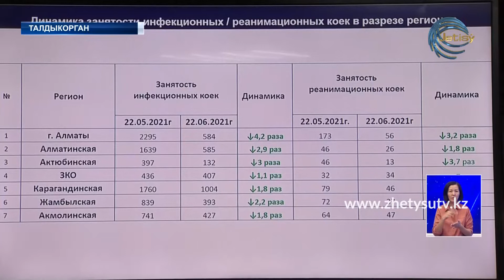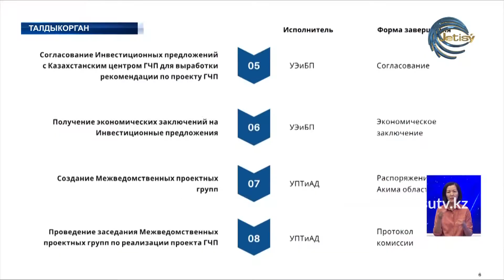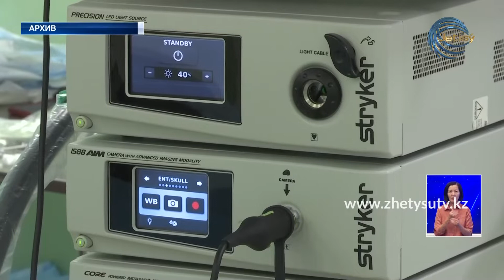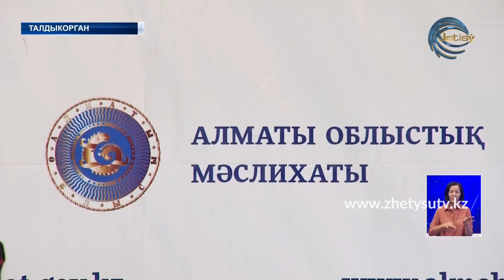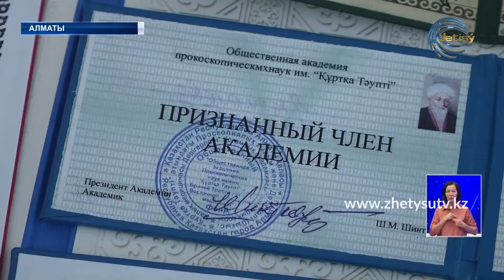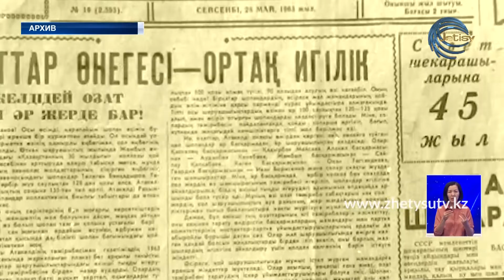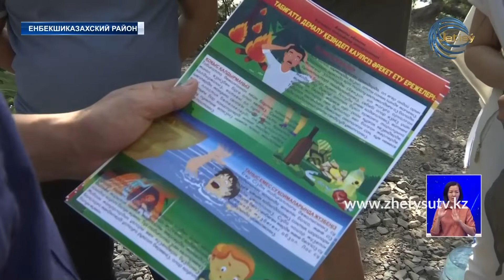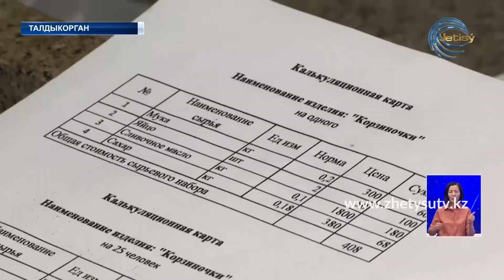НОВОСТИ ЖЕТЫСУ (22.06.21) 21:30